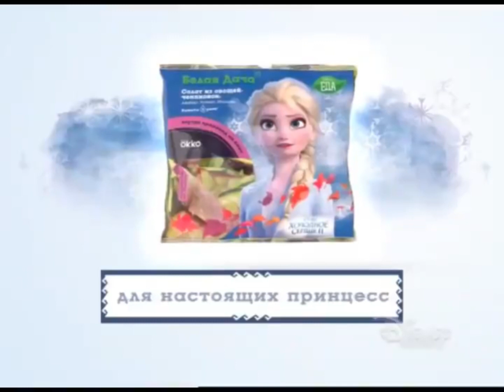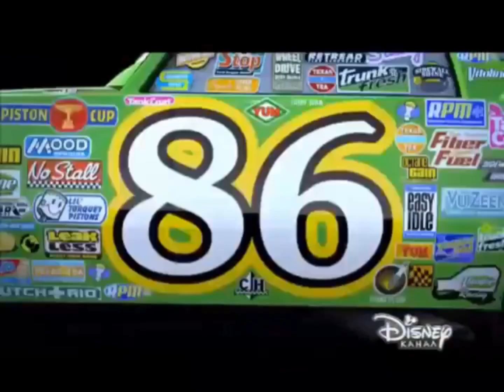Cars (2006) intro (Disney Channel Russia Version) 2/19/20